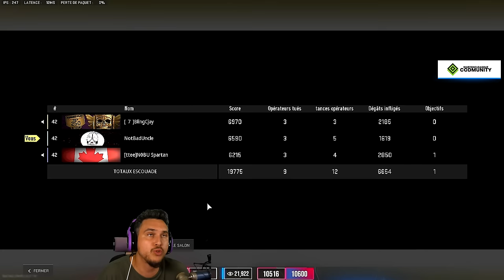On est qualifié pour la FINALE Européenne des WSOW ! 🏆 (150,000$)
On a fait des étincelles aux qualifications des World Series of Warzone (WSOW). Face aux meilleures équipes d'Europe, on a bataillé dur dans des parties privées ultra compétitives. Et devine quoi ? On a fini à la 6ème place ! Oui, tu as bien lu, 6ème en Europe !

Ici, tu trouveras des vidéos de nos exploits, des analyses de parties, des stratégies de pro, et plein d'autres contenus qui te plongeront au cœur de l'action. Que tu sois un vétéran de Warzone ou que tu cherches à améliorer ton jeu, tu es au bon endroit.

On a hâte de partager tout ça avec toi. À très vite sur Al Mazrah !

Chapitres

00:00:00 - Partie (1)
00:25:33 - Partie (2)
00:50:02 - Partie (3)
01:15:23 - Partie (4)
01:38:45 - Partie (5)
02:02:40 - Classement / Mot de la fin